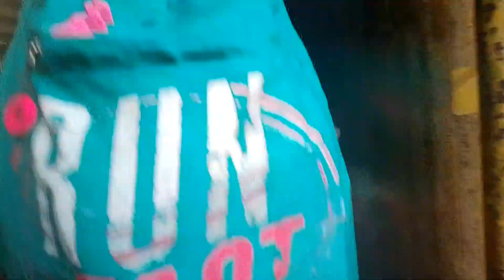এটা হচ্ছে মুর্শিদাবাদ স্টেশন এবার আমি ট্রেনে চেপে কলকাতা যাচ্ছি।